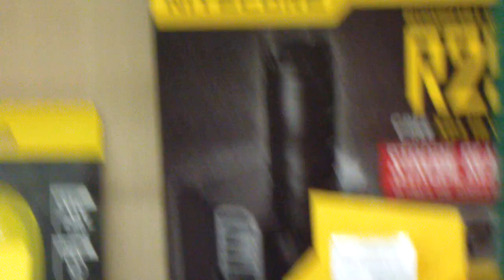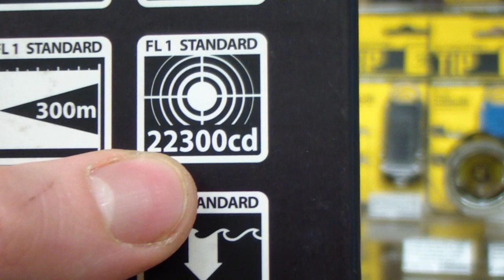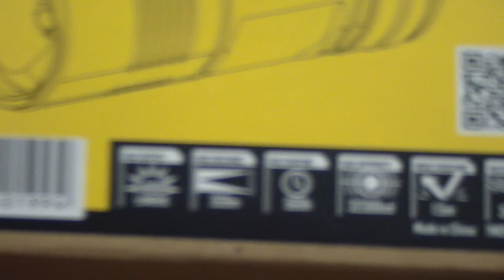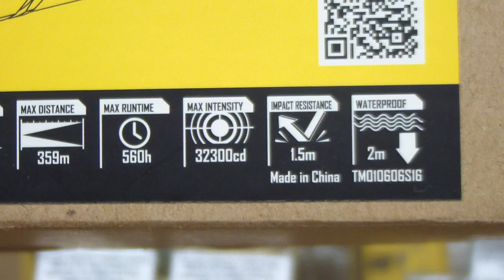Выбираем светодиодный фонарь